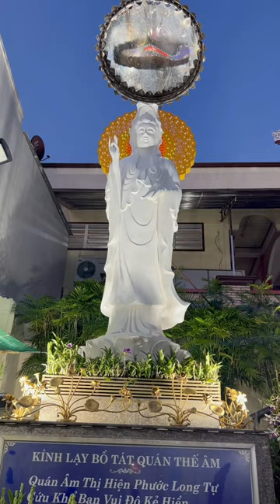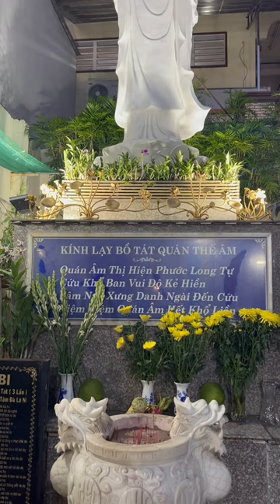Lời Phật Dạy: Việc đi chùa đi cúng dường để tạo công đức!